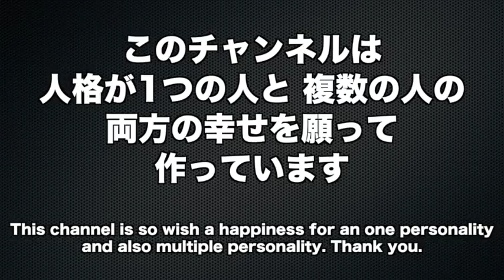【二重(多重)人格者との付き合い方 】人格解離者とは何者なのか( 6/6回 最終回) What is the DID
あなたの家族や友人や恋人が人格解離者になったら。人格解離者との付き合い方を、全6回に分けて説明していきます。今回はその第6回(最終回)「人格解離者とき何者なのか」です。What is the DID
★人格解離研究所のホームページです。2017年中旬に引っ越しました。

【漫画でわかる人格解離】
マンガボックスに掲載しています。全話無料で読めます。

【 Hyde Channel 】
★ハイドのトークバラエティーチャンネルです。色レポ、ゲーム実況、ペットのハムスター、ピアノ演奏など、ハイドが色々なことをしています。

【twitter 人格解離研究所】
★人格解離研究所のtwitterです。人格解離に関することや、新しい解離の動画をUPしたことなどをツイートします。

★Hydeのプライベートtwitterです。